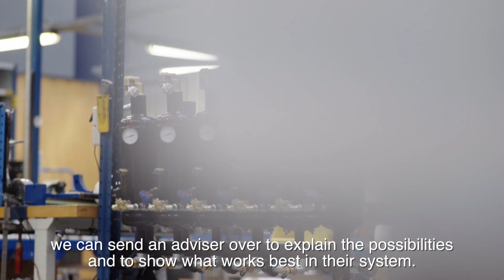Spirotech - How we work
In this new corporate video we would like to show you our way of working. Enjoy!

Maximising Performance for You
Spirotech designs, manufactures and distributes products and solutions which are key in securing your comfort in heating and cooling. They can be found everywhere in our living and -working environments: in residential buildings, non-residential & commercial buildings and on industrial sites. They provide ease of use, performance and comfort while addressing the challenges of resource efficiency and climate change.